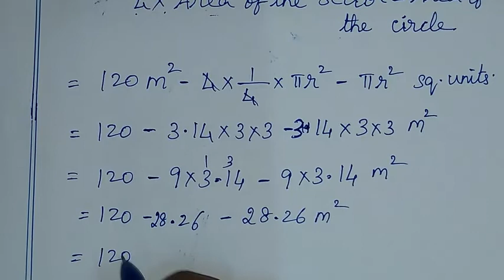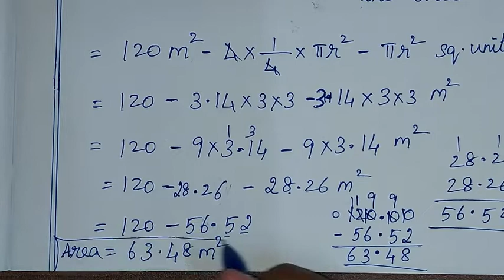TN class 8 maths chapter 2 measurements exercise 2.4 sum 6, 8th std tamil full book new syllabus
TN samacheer class 8 maths term 1 chapter 2 ( measurements ) exercise 2.4 sum 6 clearly given by sridevi mam | 8th maths in tamil | full book syllabus 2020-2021 | new syllabus 2020 to 2021

Tamilnadu Samacheer New syllabus 8th std Maths class 8 maths term 1 ch 2 ( measurements ) full book new syllabus 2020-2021 ex 2.4 solution